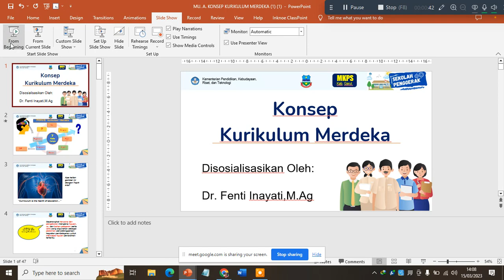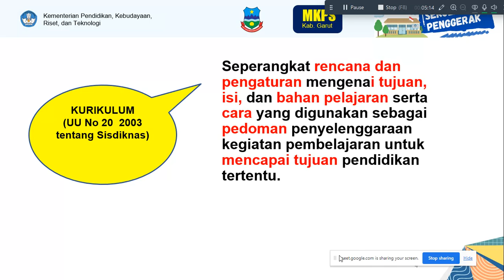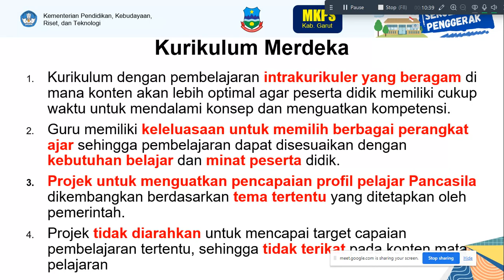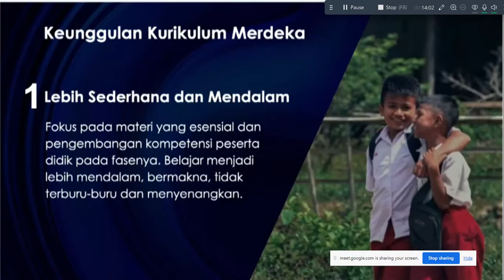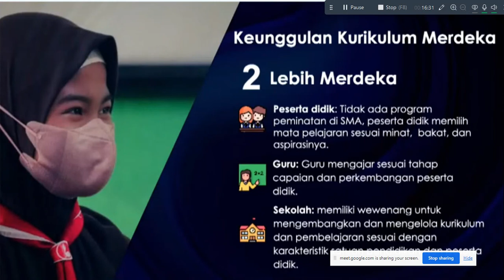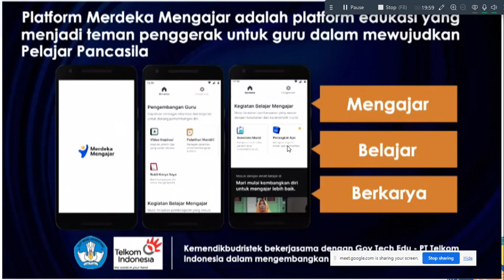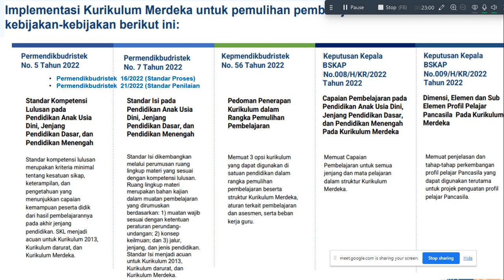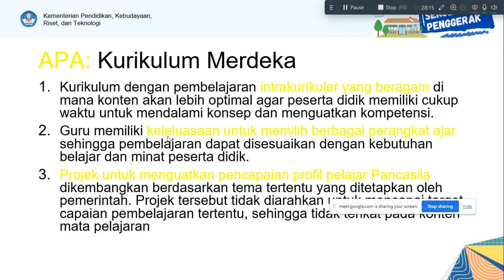1 webinar tentang kurikulum merdeka seri 1